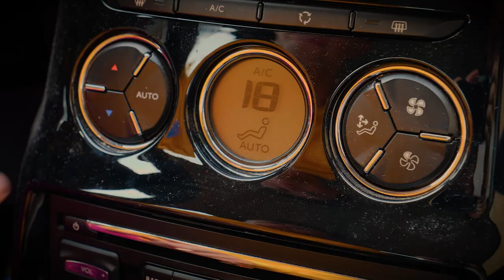Otto Scooter - Botsauto's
Otto Scooter - Botsauto's (Kermis Hit 2021)

Yes! We kunnen weer naar de kermis! Om dat te vieren komt Otto Scooter met een nieuwe freestyle feesthit: Botsauto’s. Speciaal voor alle bezoekers, attractie-eigenaren en organisatoren van kermissen in Nederland!

Auteurs: Otto Scooter
Productie: Sonic Solutions
Camera: Jesper Productions - Jesper den Uil

Songtekst:

Ik hou van botsen. In een waggie groot of klein.
We blijven lekker beuken tot de penningen op zijn.
En vol op gassen. Daar gaat ie nog een keer.
Je hebt een grote bumper dus we gaan snel op en neer.

Een ritje kost een muntje.
Dus alle remmen loos.
Dan gaan we lekker beuken.
We gaan helemaal los in de botsauto’s.

Ik hou van botsen. In een autootje met jou.
Dit is het tweede rondje dus we gaan nu lekker rauw.
En vol op gassen. Volle toeren met veel pit.
En is het rondje klaar dan hoor je:
Koop uw penningen aan de kassa voor de volgende rit.

Botsen, beuken, allemaal. Heeeeoooo.
Gassen, gieren, maximaal. Whoo hooo.
Nog een rondje, iedereen. Heeeeoooo.
Gaat ie, 3, 2, 1. Whooooo.